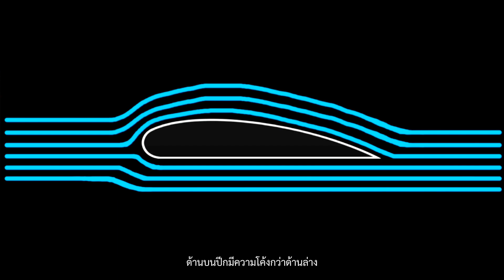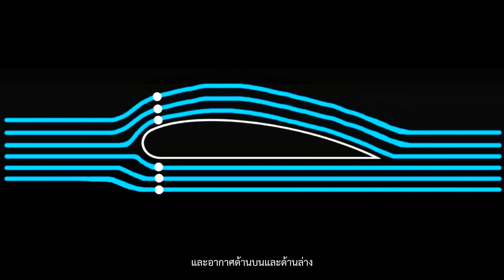สถาบันการบินมีเรื่องเล่า ตอน 2 เครื่องบินบินได้อย่างไร